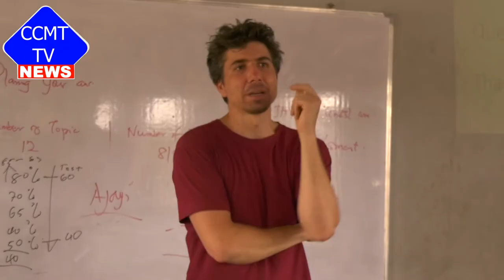German doctors gave public lecture at Canadian College of Modern Technology in Mile 91, Sierra Leone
German doctors gave public lecture at Canadian College of Modern Technology on sexually transmitted diseases.